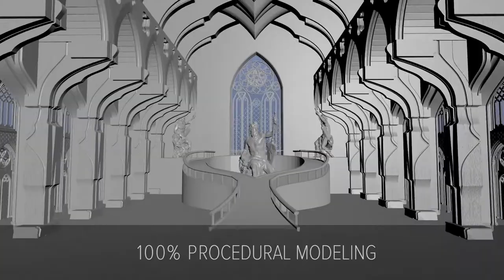Introduction To Houdini For 3D artists Trailer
Trailer for the Introduction to Houdini for 3D Artists workshop.